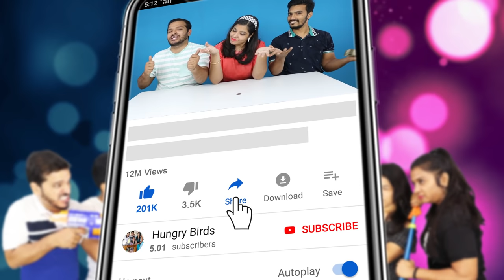Try To Get Out Challenge | Win Rs. 50000 | Hungry Birds